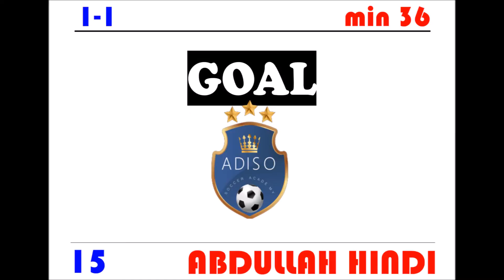ADISO - OOREDOO, Adiso League U16, Day 5, Season 2016-2017